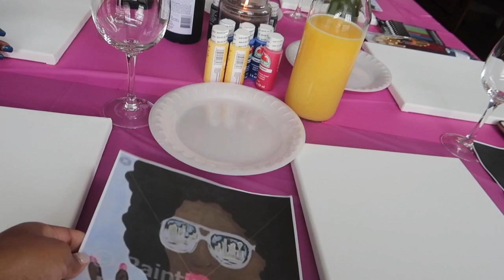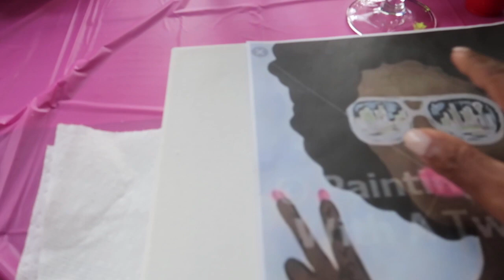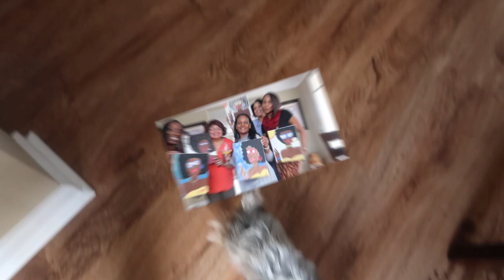PAINT AND SIP PARTY WITH THE LADIES